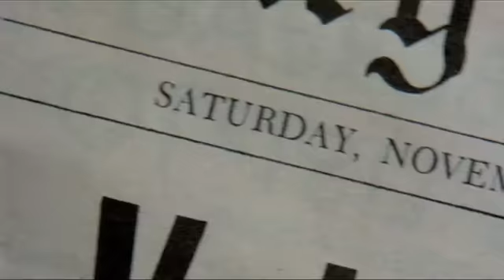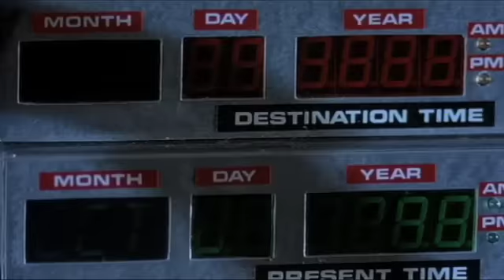"Back to the Future" 25th Anniversary Trailer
Tribute trailer I produced and edited exclusively for the "Back to the Future" 25th Anniversary Celebration - November 5 - 12, 2010.